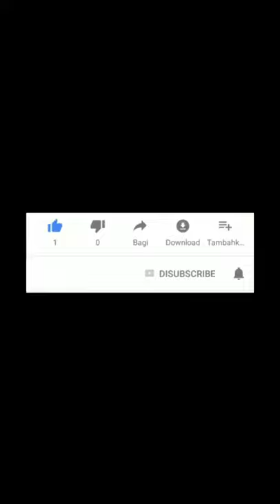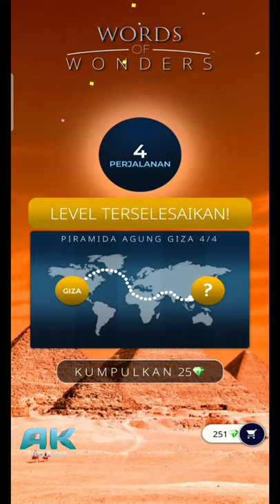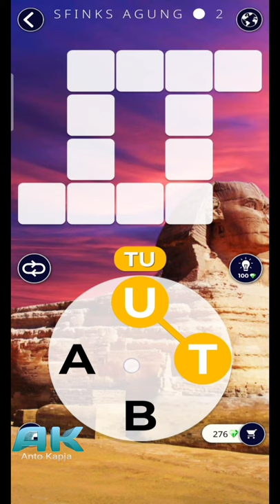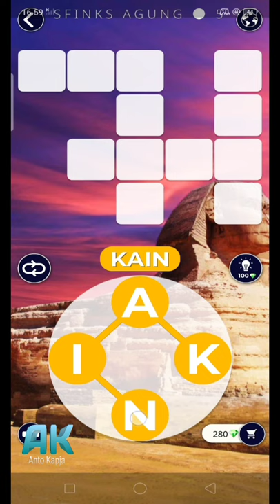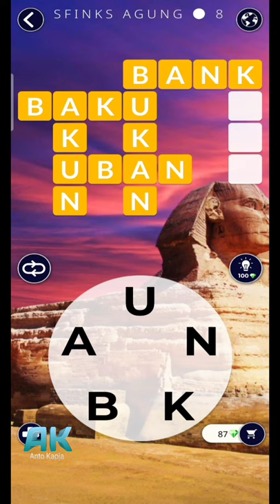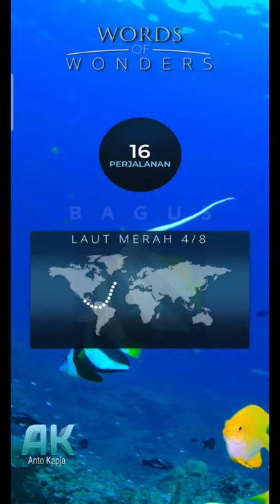GAME WOW LEVEL 1 - 20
Terima kasih sudah mengunjungi channel ini, dan menonton video ini.